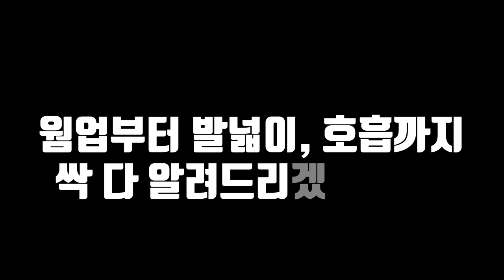스쿼트할 때 이걸 모르고 있었습니다... 스쿼트 고수들이 알려주는 딱 4가지 꿀팁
총합 3대 1802.5kg의 3대운동 초고수들의 스쿼트 노하우 액기스만 뽑아왔습니다! 워밍업부터 발 넓이, 호흡, 견착까지 모든 노하우를 경험해보세요!

00:33 스쿼트 필수 워밍업
04:14 안정적인 스쿼트 발 넓이 찾기
07:36 5초만에 자기 발 넓이 찾기
08:33 제대로 된 호흡이란?
10:13 등을 단단하게 만드는 간단한 방법

채널의 성장에 도움을 주는 방법 :

1. 블리스의 운동복 (마켓팅 No, 오직 입소문, 후기가 입증하는 품질)

2. 채널의 스폰서 제품 구입

Music ‣